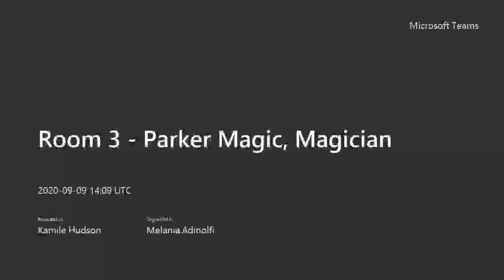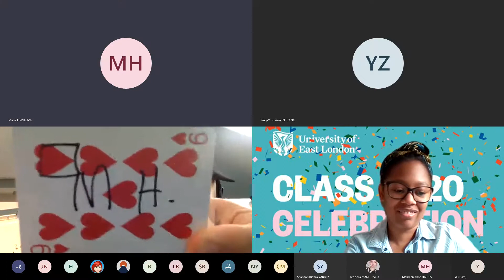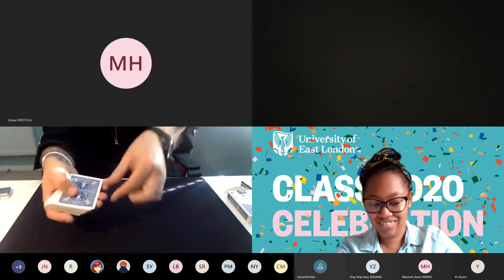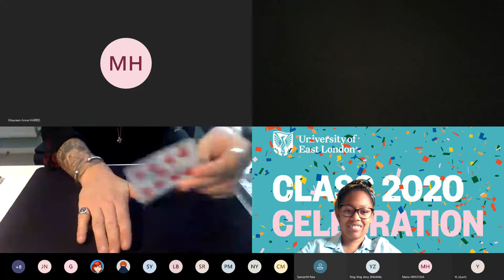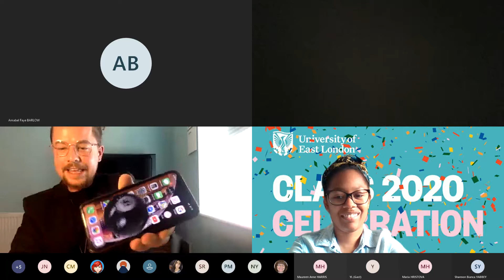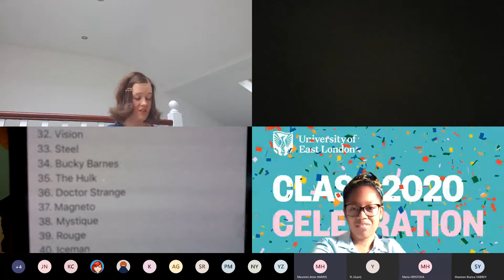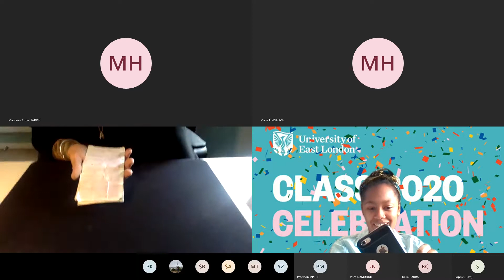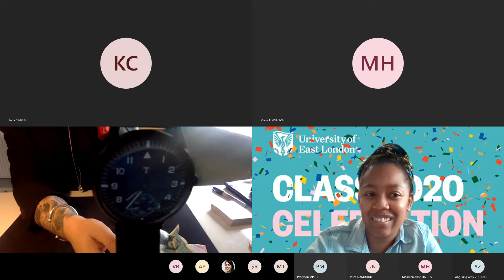Magician, Parker Magic - Class of 2020 Celebration